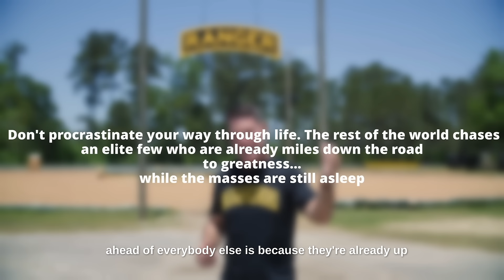Ranger School Motivation: Exhaustion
Our second principle is exhaustion.

Sleep is a necessary luxury but don’t let it be the reason to procrastinate your way through life. Sometimes, it's okay to give up a few things along the way, even a little sleep, and face some exhaustion to achieve your goals.

To access the full video, sign up to our unbeatable army list » unbeatablearmy.com